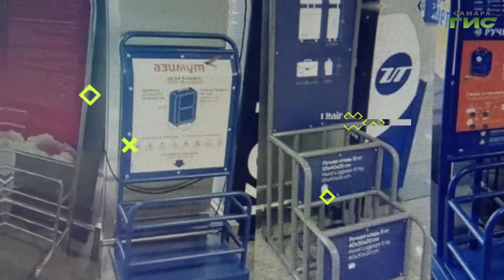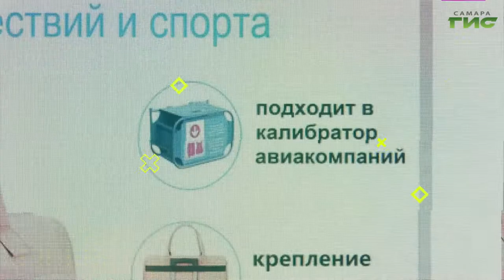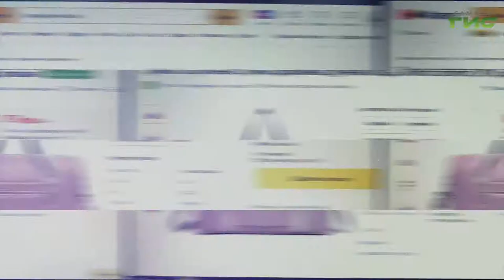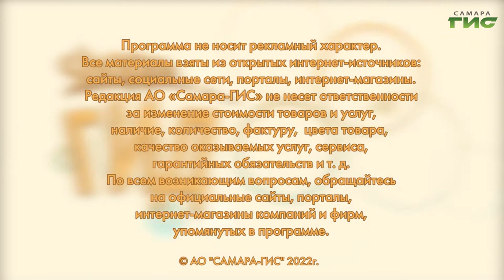Как выбрать сумку для путешествий / "Shopping-ГИД" от 07.07.2022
Путешествуем налегке: как выбрать дорожную сумку. Подскажет "Shopping-ГИД".